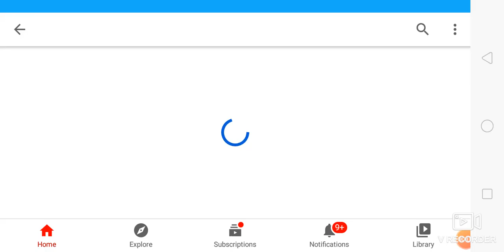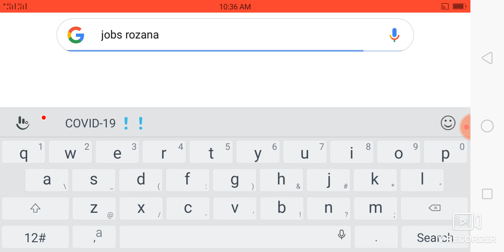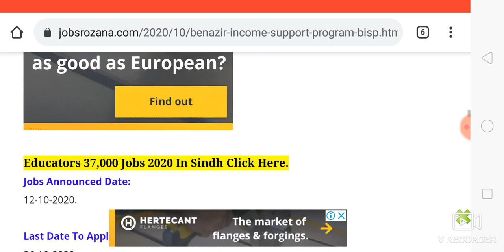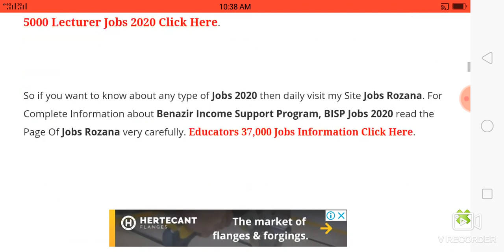Benazir Income Support Program BISP Jobs 2020 | Download Application Form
Benazir Income Support Program Start Pakistan Peoples Party for needy peoples all over Pakistan. This department gives very handsome and attractive salary packages to employees. If you have a master's & Bechlour degree holder then you can apply for the Benazir Income Support Program BISP Jobs 2020. On the other hand, the Government Of Pakistan announced New Jobs 2020, Pakistan Jobs 2020, Government Jobs 2020, Latest Jobs 2020, Part-Time Jobs 2020, Private Jobs 2020, Online Jobs 2020, Educators Jobs 2020, Lecturer Jobs 2020, CTI Lecturer Jobs 2020, Government Schools Teachers Jobs 2020, Benazir Income Support Program BISP Jobs 2020 in almost every department.

Jobs Announced Date:
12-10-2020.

Last Date To Apply:
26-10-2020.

Gender Required:
Male & Female.

Education Required:
Master Degree.
Graduation.

Job Category:
Government Job.

Job Type:
Full-Time Job.

Job Location:
Pakistan.